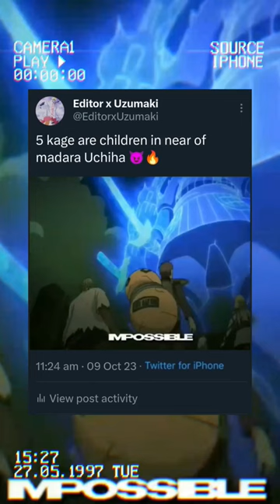what adult would go full force with fighting near children